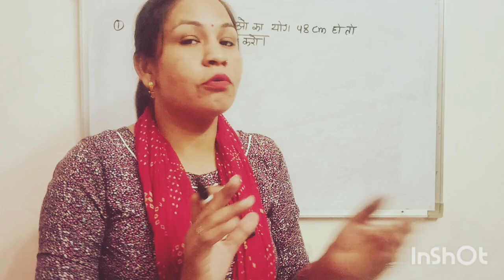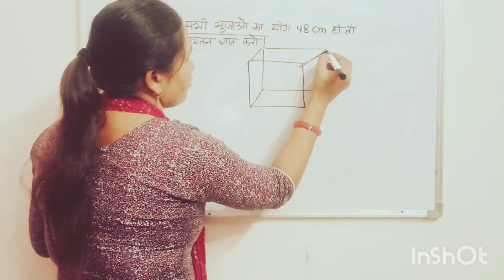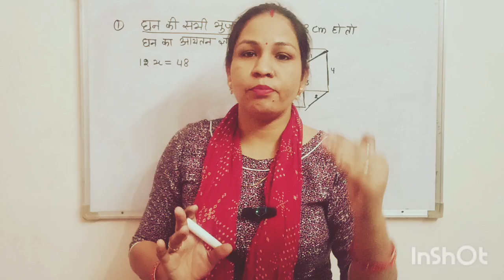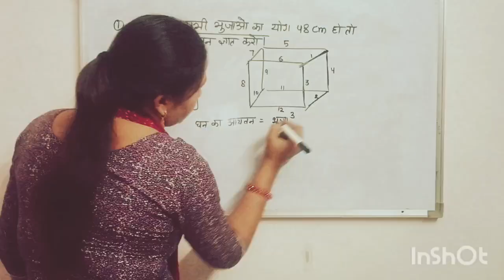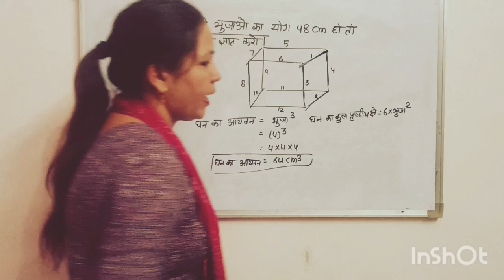घन की भुजाओ का योग 48 है तो आयतन कैसे निकाले । शानदार ट्रिक#Education#Mathmatics#Youtube video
घन की भुजाओ का योग 48 है तो आयतन कैसे निकाले । शानदार ट्रिक#Education#Mathmatics#Youtube video#Mathmatics#Best video#Onlibe class#Popular class#Trending video#study by seema#viral video#Youtube video#Education#Best math class#Popular class#Online class#Best class#Trending video